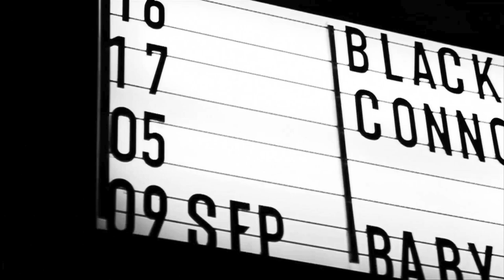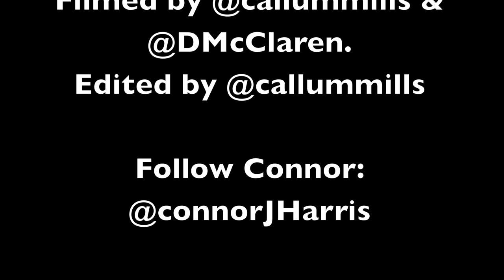Preview of Connor Harris's Headline gig at the 02 Academy Liverpool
Tickets to my next headlining gig in Liverpool on Saturday 30th August 2014!
We give you an exclusive preview of Connor's headline gig at the 02 Academy Liverpool. Filmed by @callummills & @DMcClarren. Edited by @callummills

Connor preforms Professor Greens - Jungle
In no way do we own any rights to Professor Greens track, all rights to the track go to him and his party.